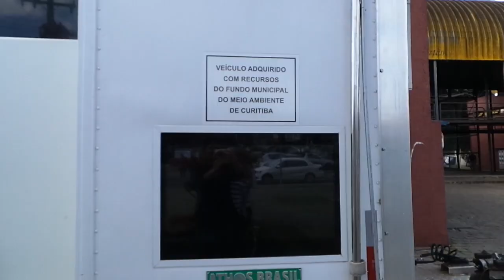CASTRAMÓVEL DE CURITIBA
Curitiba realiza avaliações clínicas gratuitas de cães e gatos num trabalho conjunto da Prefeitura, por meio da Secretaria Municipal do Meio Ambiente e Universidade Federal do Paraná (UFPR).

Os atendimentos são realizados por residentes do curso de Medicina Veterinária da UFPR na unidade móvel adaptada da Rede de Proteção Animal.

A prioridade será para os animais de famílias cadastradas em programas sociais. Há limite de atendimentos por dia, com distribuição de senhas na hora.

São feitos exames clínicos básicos, vacinação, administração de vermífugos, antipulgas e sarnicidas e cadastro para o Programa Municipal de Castração Gratuita da Prefeitura.